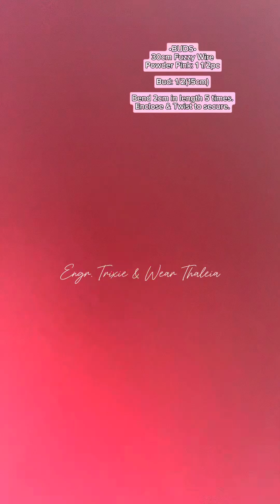DIY Orchids using Fuzzy Wire/Pipe Cleaners